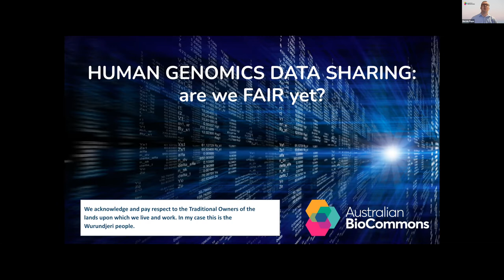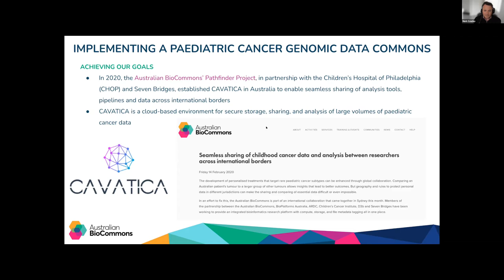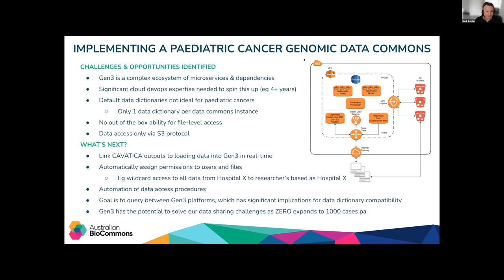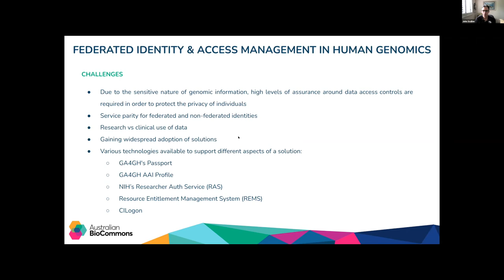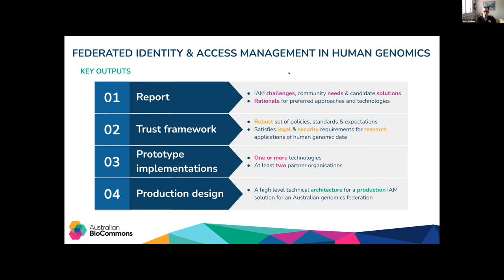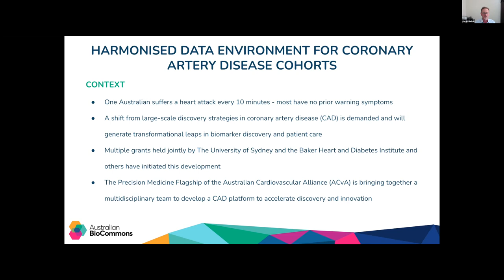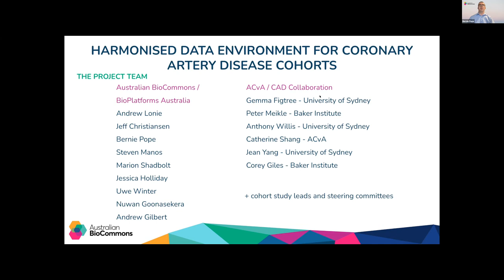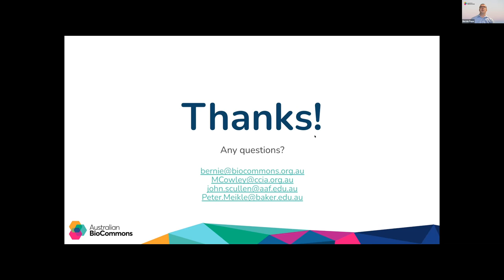Human genomics data sharing: are we FAIR yet?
The Human genome informatics initiative is a core Australian BioCommons activity designed to identify and adopt leading technology to maximise benefit from human genomics data in Australia. In this webinar we hear from leaders and recognised experts in human genome informatics and access management on how they are engaging with the Australian BioCommons to develop genomics data solutions for pediatric cancer and coronary artery diseases.

Topics and speakers:

Introduction - Dr Bernie Pope, Australian BioCommons
Implementing a Paediatric Cancer Genomic Data Commons - A/Prof Mark Cowley, Children's Cancer Institute
Federated Identity & Access Management in Human Genomics - Mr John Scullen, Australian Access Federation
Harmonised Data Environment for Coronary Artery Disease Cohorts - Prof Peter Meikle, Metabolomics Laboratory at the Baker Heart and Diabetes Institute

This webinar was recorded on 5 November 2021.

Captions are autogenerated.